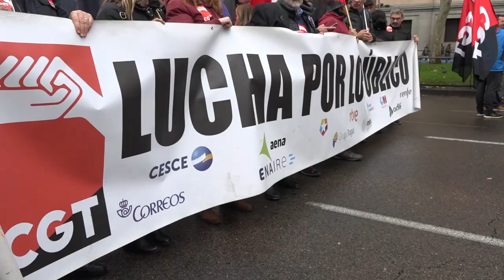Manifestación Madrid CambiamosTodo27O.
CGT considera que sobran las razones para estar en las calles exigiendo el fin del expolio y la persecución de quienes luchan por una vida digna.

Alrededor de 100 colectivos, han participado este 27 de octubre bajo el lema “Si nos movemos lo cambiamos todo” basadas en 4 ejes reivindicativos:
- La redistribución de la riqueza
- La conquista de derechos fundamentales
- La recuperación del planeta
- Y una vida digna.